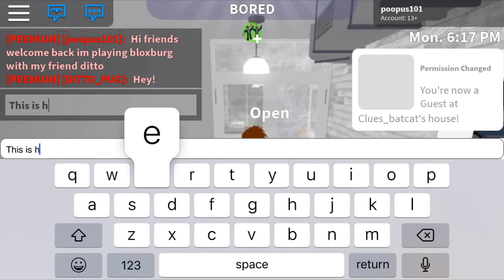Random thingy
Just random clip